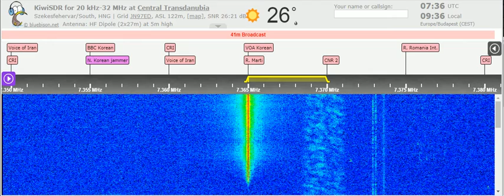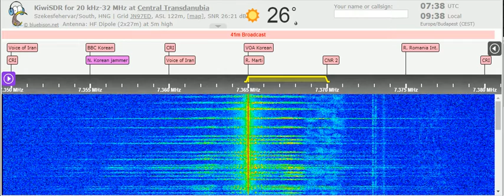06 07 2021 Number station S06s Russian Lady in Russian to Eu 0730 on 7365 unknown tx site in CUSB